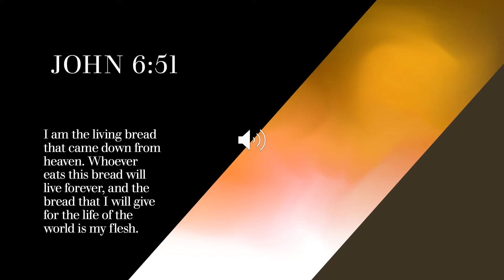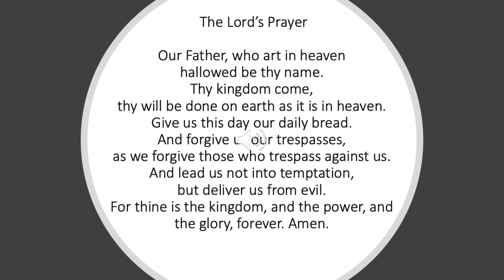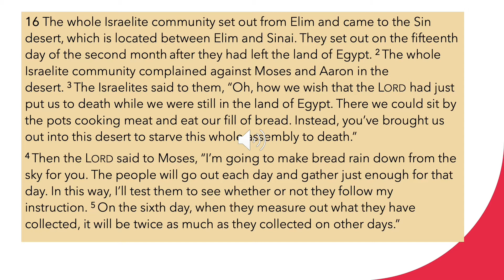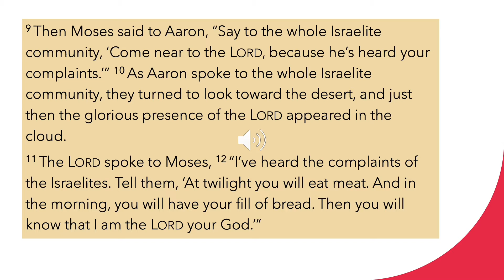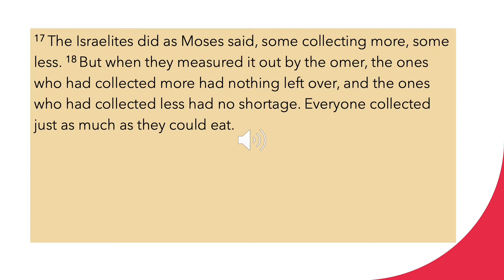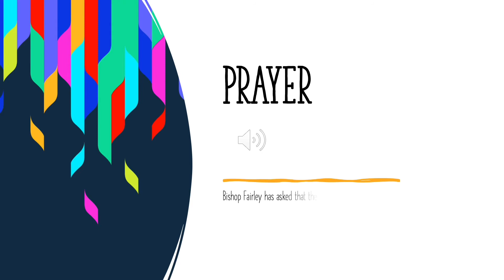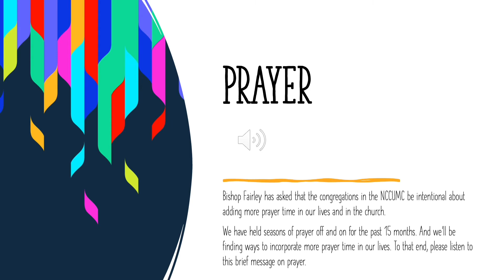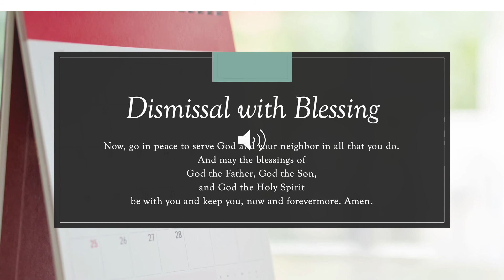God Provides, Rev. Gina H Barrow, One License A-724393, CCLI20765704-A, TWOTP, 10/10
Rev. Gina Barrow, Sr. Pastor
Affirmation of Faith #881 UMH:  The Apostles’ Creed
I believe in God, the Father Almighty, maker of heaven and earth;
And in Jesus Christ his only Son, our Lord; who was conceived by the Holy Spirit, born of the Virgin Mary, suffered under Pontius Pilate, was crucified, dead, and buried; the third day he rose from the dead; he ascended into heaven,
and sitteth at the right hand of God the Father Almighty; from thence he shall come to judge the quick and the dead. I believe in the Holy Spirit, the holy catholic church, the communion of saints, the forgiveness of sins, the resurrection of the body, and the life everlasting. Amen.

Doxology:                  Praise God, from Whom All Blessings Flow
        Praise Him, all creatures here below; Praise Him above, ye heav'nly host;
        Amen.

Music Ministry(Director/Organist/Pianist:  George Morgan
Song Leaders:  Linda Wilson & David Foskey
Lay Leader:  Melissa Rincon

Our church is located at 200 Hillsborough Rd., Carrboro, NC 27510
Our website is currently being overhauled

Facebook:  Carrboro United Methodist Church